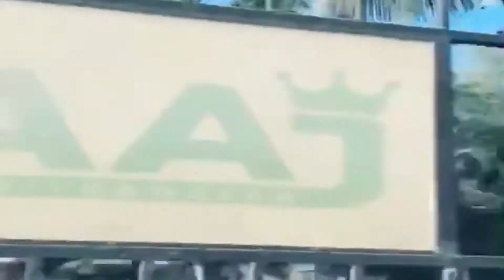Travel to African Country Somalia|Culture|History in Urdu|Hindi|सोमालिया की यात्रा|صومالیہ کی سیر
Somalia, officially the Federal Republic of Somalia is a sovereign country in the Horn of Africa. It is bordered by Ethiopia to the west, Djibouti to the northwest, the Gulf of Aden to the north, the Indian Ocean

Dunya Cover tv
Sincerely,
Dunya Cover tv and Team